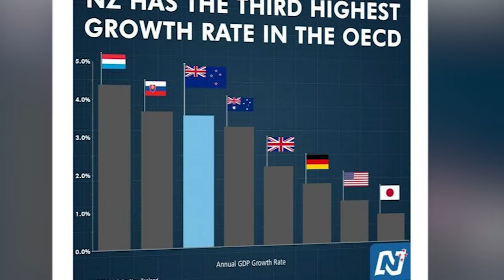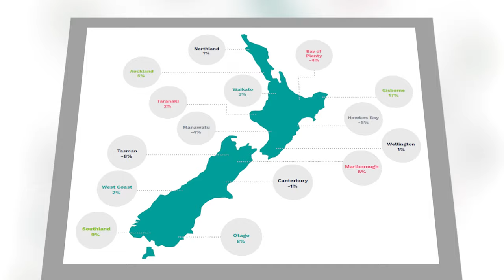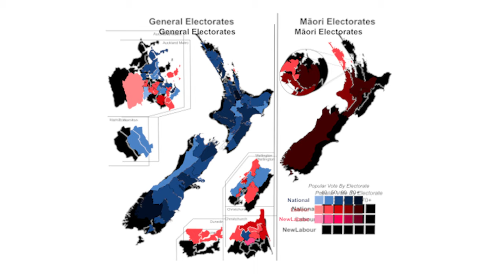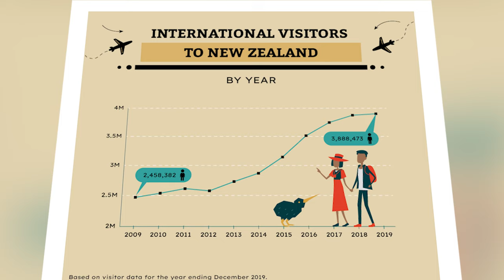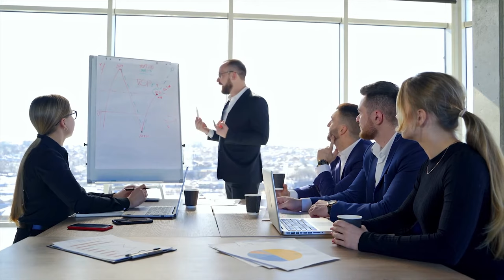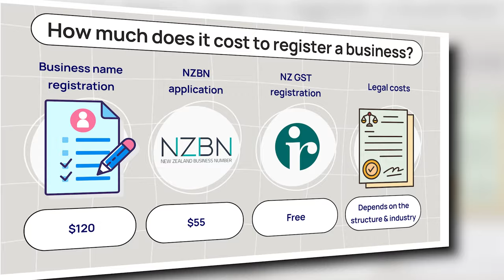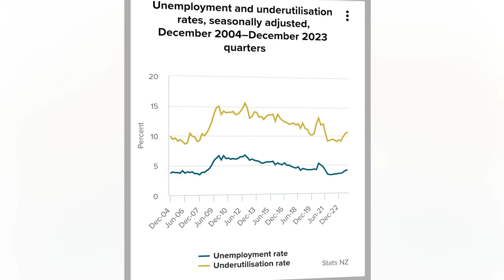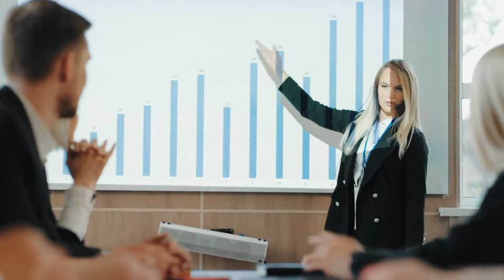How New Zealand's Economy Grew to a Pacific Giant!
In this video, we dive deep into New Zealand's economy, providing a comprehensive analysis of key indicators and trends. From GDP growth to unemployment rates, we break down the factors shaping the economic landscape of this Pacific nation. How has New Zealand's historical economy changed over the years to incorporate new infrastructures, and become a global economy. We explore the opportunities and challenges facing New Zealand's economy in the global market.